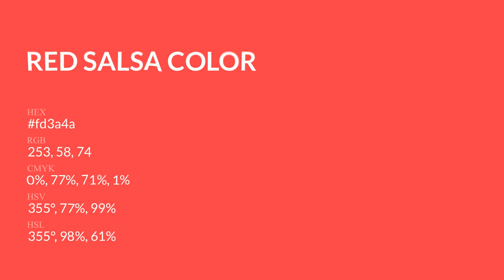Red Salsa color fd3a4a hex Cool Red color fd3a4a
What color is Red Salsa ? fd3a4a hex, Cool Red color fd3a4a

Hex fd3a4a Color Code is also known as Red Salsa color

Hex fd3a4a Color code in RGB color code model is created after adding 99.22% red color, 22.75% green color and 29.02% blue color.
Hex fd3a4a Color code in CMYK color (process color) code model is generated after subtraction of 0% cyan, 77% magenta, 71% yellow, 01% black.